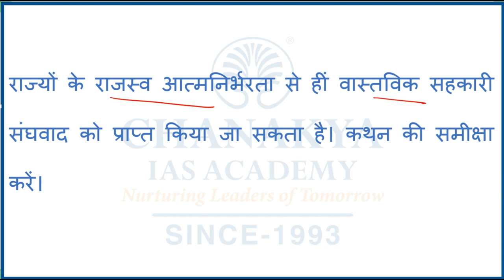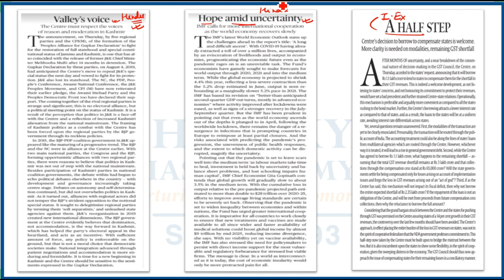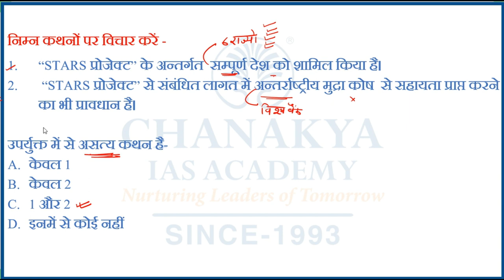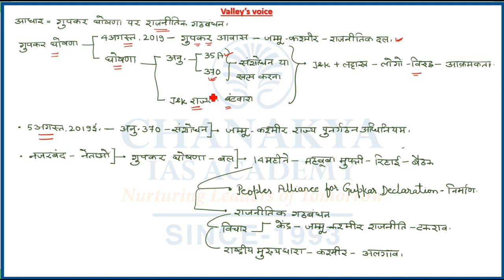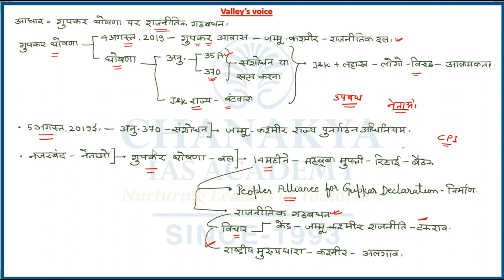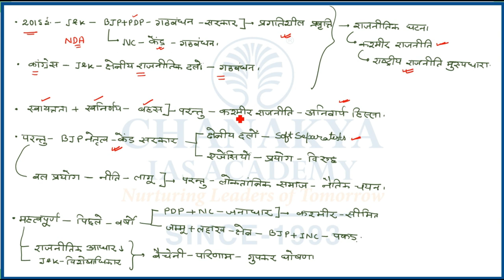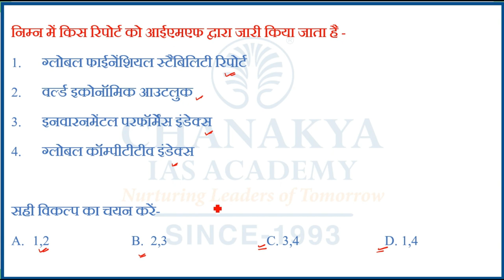The Hindi Newspaper Editorial Analysis | 17 October 2020 | GS Paper | UPSC | Chanakya IAS Academy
The Hindu Newspaper Analysis for (UPSC/IAS). The Hindu Daily Current Affairs and Newspaper Analysis covers important articles and editorials in the required depth mainly for UPSC/IAS Exams Preparation and General Studies for all competitive examinations. The Topic Covered In this Video are valley's voice, hope amid uncertainty and a half step.